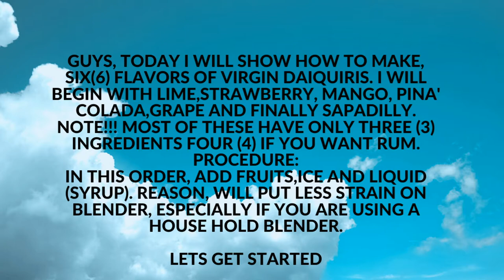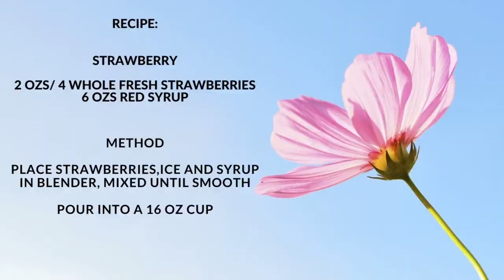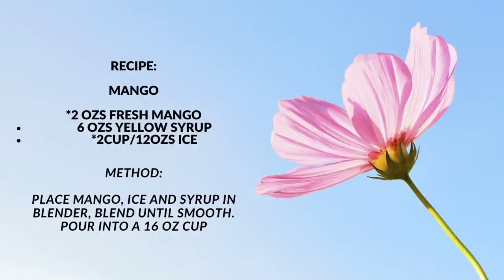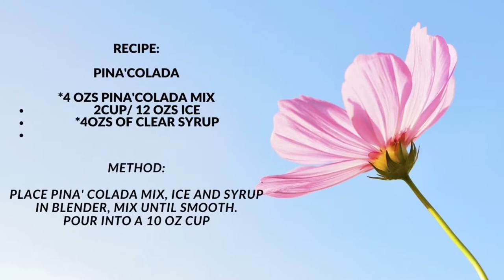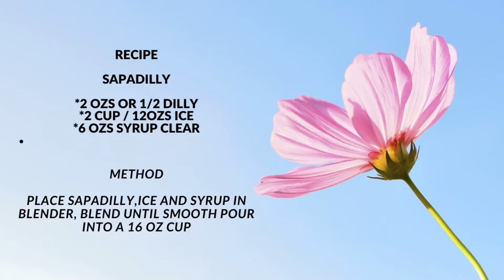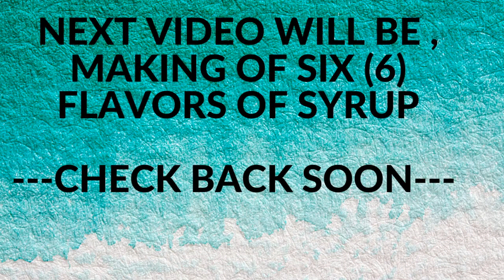Daiquiris 6 Frozen flavors : A Summers Delight. These fresh fruit frozen daiquiris are good for all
Daiquiris  Frozen 6 flavors 6 Flavors :SUMMER DRINKS

Making Fresh Fruit Daiquiris from scratch. This Video will show you how to make Lime, Strawberry, Mango, Grape, Pina' Colada and Sapadilly with fresh fruits, ice and simple syrup.

This page shows all ways to prepare various food and drinks. NOTE!! Some of my videos were recorded with texts messages. While others will have voice notes.

ANY QUESTIONS, JUST ASK I WILL ANSWER

1. Press Like Button

FOR ALCOHOL
add 2 ozs of Dark rum/150 proof rum